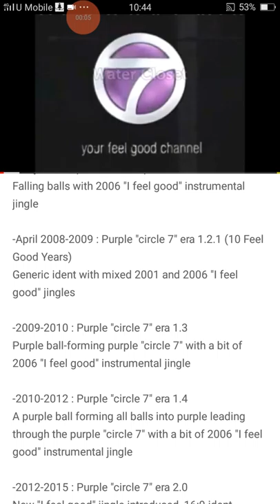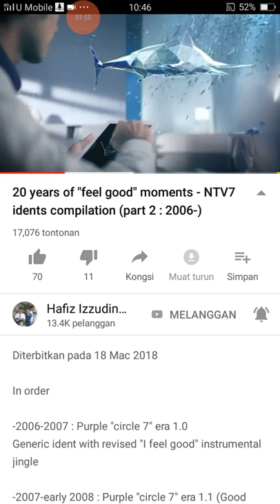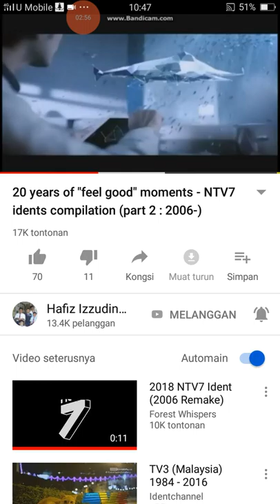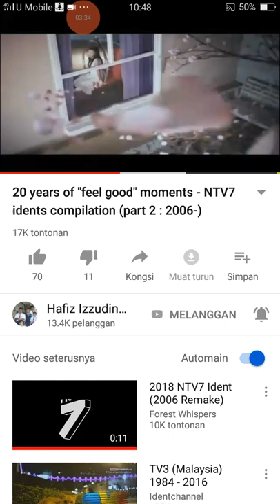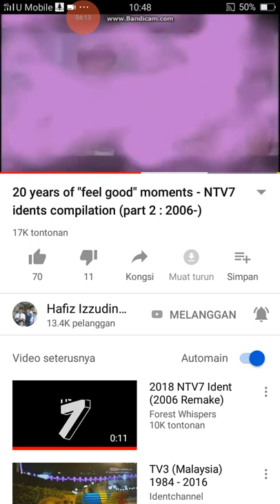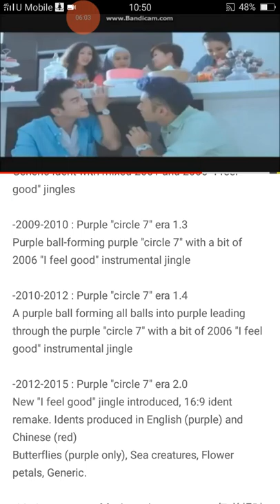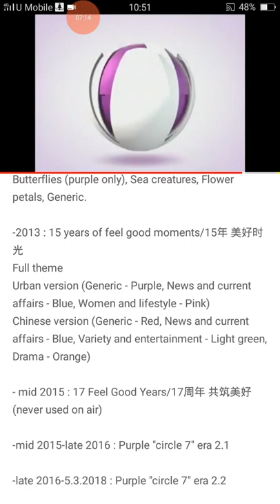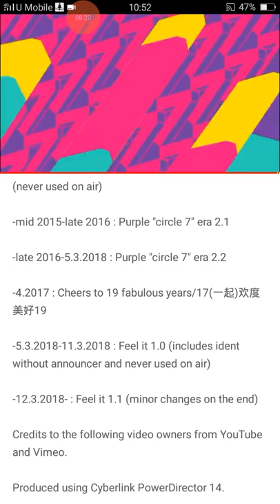Ntv7 Ident Compilation Part II